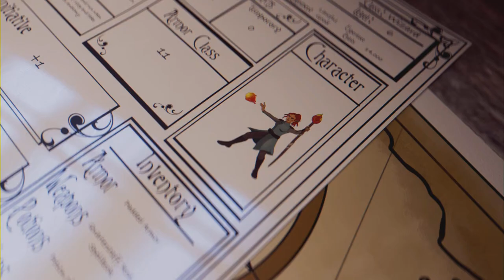I Am Setsuna (PS4): How to get the 'Flavorsome Soup' recipe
Avalanche Kelp = Forgotten Shore

Crystal Lettuce = Twallusk Mountains

Eternity Laver = Floeberg Waters

Sunset Citron = Magna Valley North Exit

Once you obtain all the necessary ingredients, talk to the person in the 'Forbidden Land' for the recipe. Give the recipe to a chef to cook it.